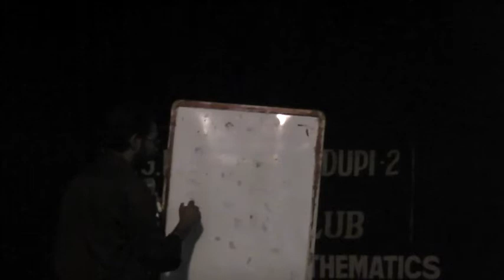Algebra and Indo-Arabic numerals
Where did Algebra take its birth? What is the history of modern day numerals? Find your answers in this 2-min video by Vinay Nair, Head of School of Vedic Maths, given on Development of Mathematics in India at MGM College, Udupi in July 2013